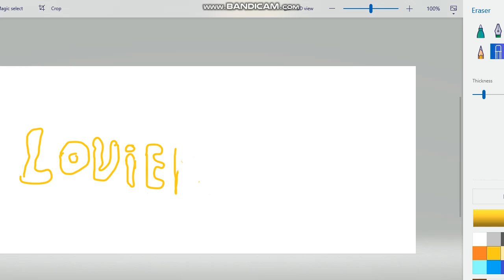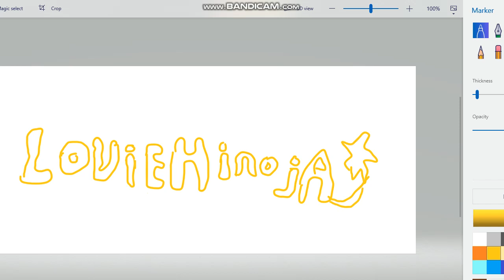i made the logo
made with bandicam